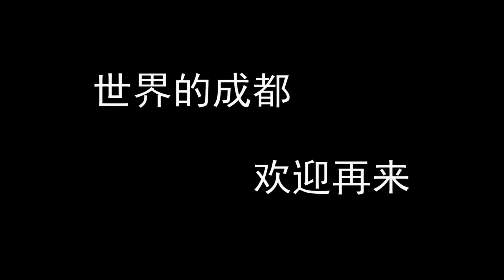Let’s watch the plane together 成都大運會閉幕在即 大學生運動員所采購的物品由此貨航托運回家#成都大運會閉幕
歡迎來到我們的4K風景旅行頻道！我們為您提供最令人嘆為觀止的旅行體驗，帶您走遍世界各地最美麗的景點。從壯觀的高山到迷人的海灘，從古老的城堡到現代的城市，我們會為您帶來最精彩的旅行視頻。所有的視頻都是以4K分辨率拍攝，讓您感受到身臨其境的感覺。如果您是一個旅遊愛好者，或者只是想在家中享受美麗的景色和放鬆心情，那麼您來對地方了。  Welcome to our 4K landscape travel channel! We provide you with the most breathtaking travel experiences, taking you to the most beautiful places around the world. From spectacular mountains to stunning beaches, from ancient castles to modern cities, we bring you the best travel videos. All videos are shot in 4K resolution to give you the feeling of being there. If you are a travel enthusiast, or just want to enjoy the beautiful scenery and relax at home, then you are in the right place.
双流机场飞机拍客